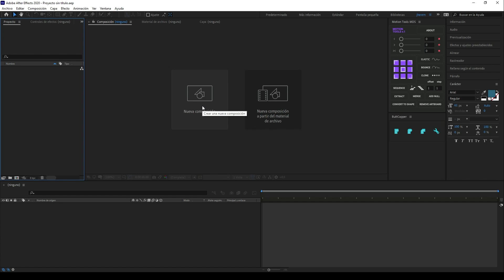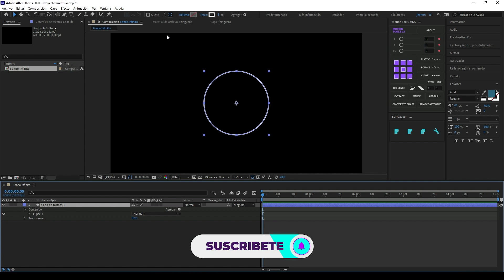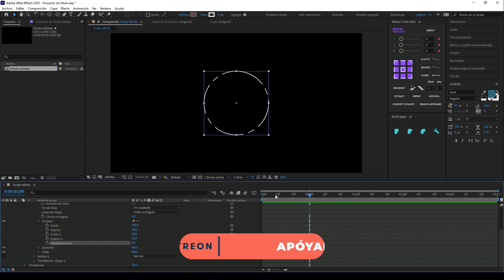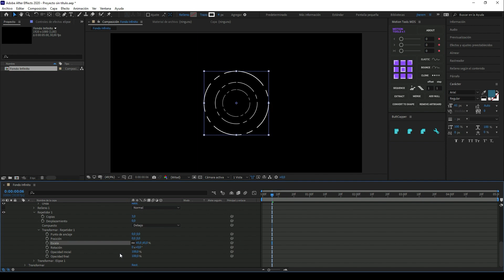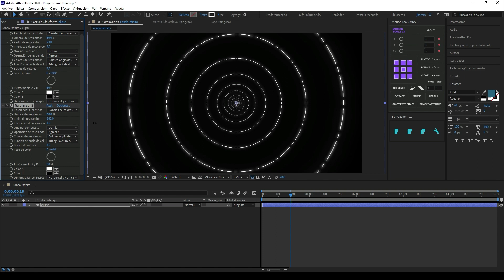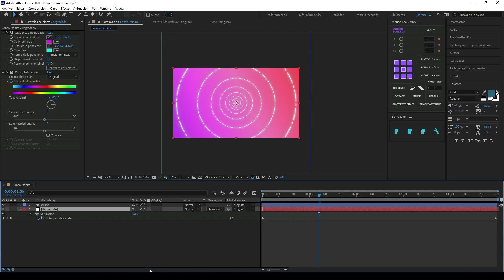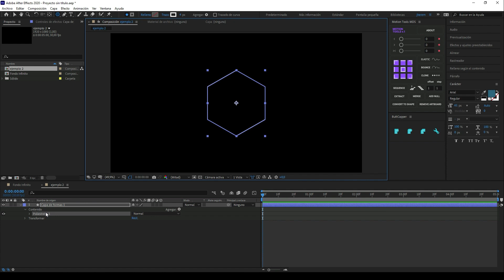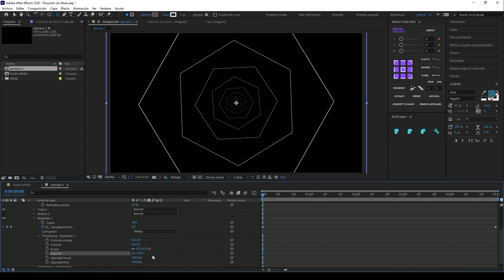Fondo Infinito con Formas - Tutorial After Effects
Cada video en mi canal está hecho con mucho amor y cariño para ustedes.

⚡Tutoriales más buscados de After Effects

Plantillas After Effects

¡Bienvenido al mejor canal de tutoriales de Adobe After Effects en Español! Hecho con mucho cariño para ustedes y con el deseo de que este sea un espacio para el aprendizaje y la creatividad.

Preguntas frecuentes:

: De Venezuela

: Héctor Heredia

: Intel Core i9 9900K 3.6 GHz, Cooler H60 Corsair, 1 TB HDD, 240 GB SSD, 16 GB Ram Fury HyperX, 6 GB Geforce GTX 1060 SC, PSU Corsair CX750M 750 watts.

¿Qué micrófono usas?
: Un Audiotechnica ATR-2500